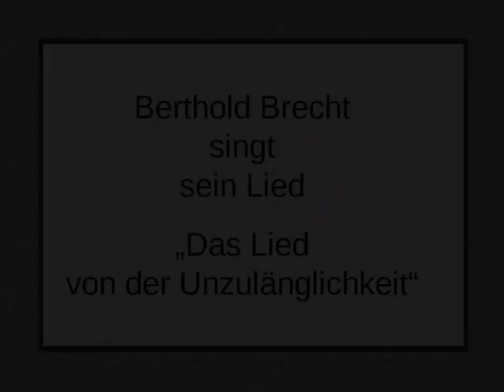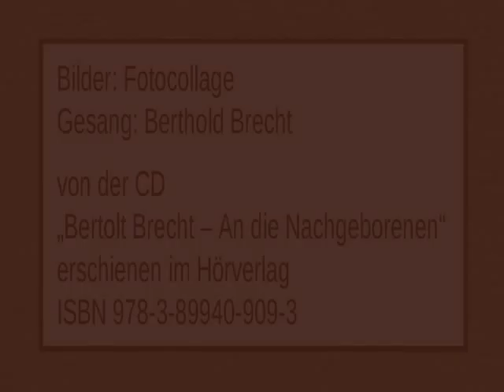Bert Brecht „Das Lied von der Unzulänglichkeit“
Gesang: Berthold Brecht
von der CD
„Bertolt Brecht – An die Nachgeborenen“
erschienen im Hörverlag
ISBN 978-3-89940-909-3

Text:

Der Mensch lebt durch den Kopf
der Kopf reicht ihm nicht aus
versuch es nur; von deinem Kopf
lebt höchstens eine Laus.
Denn für dieses Leben
ist der Mensch nicht schlau genug
niemals merkt er eben
allen Lug und Trug.

Ja; mach nur einen Plan
sei nur ein großes Licht!
Und mach dann noch´nen zweiten Plan
gehn tun sie beide nicht.
ist der Mensch nicht schlecht genug:
doch sein höh´res Streben
ist ein schöner Zug.

Ja; renn nur nach dem Glück
doch renne nicht zu sehr!
Denn alle rennen nach dem Glück
Das Glück rennt hinterher.
ist der Mensch nicht anspruchslos genug
drum ist all sein Streben
nur ein Selbstbetrug.

Der Mensch ist gar nicht gut
drum hau ihn auf den Hut
hast du ihn auf den Hut gehaut
dann wird er vielleicht gut.
ist der Mensch nicht gut genug
darum haut ihn eben
ruhig auf den Hut.

Bilder: Fotocollage